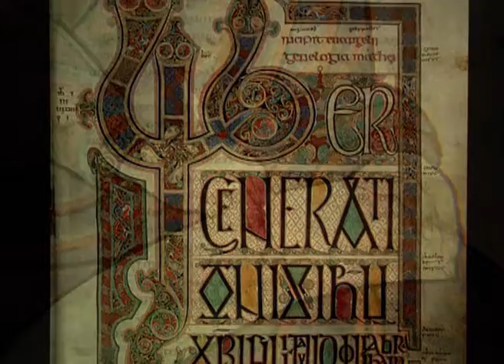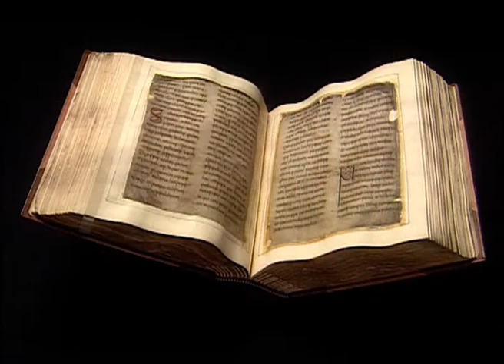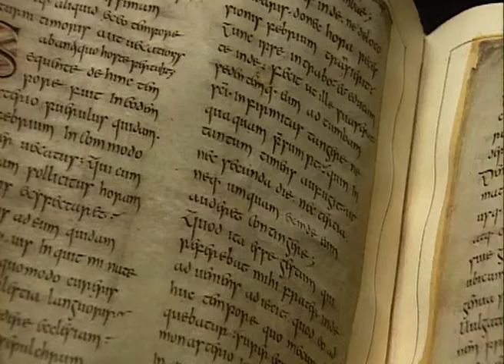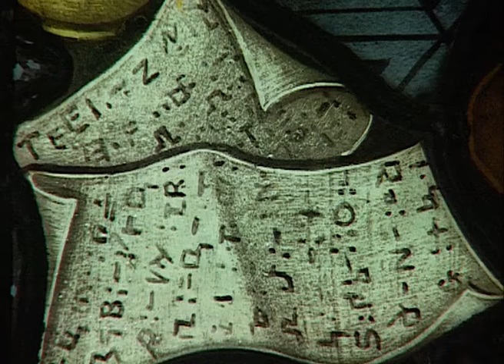The History Of The Most Famous Saint: Cuthbert, Patron Saint Of England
C is for Cuthbert, the greatest English saint, whose diplomacy allowed the two traditions of Iona and of Rome to sit side by side in his own monastery on Lindisfarne, and whose journey in death took longer than his journey in life.

Cuthbert was to become one of the most famous saints of his time, becoming the patron saint of England. He travelled the region to preach before spending nine years as a hermit on the island of Inner Farne. The programme travels the region tracing the monks who fled with Cuthbert's remains to escape the Vikings. After a spell at the specially built church at Chester-Le-Street, Cuthbert was entombed at Durham where the lavish Norman Cathedral was built over him.